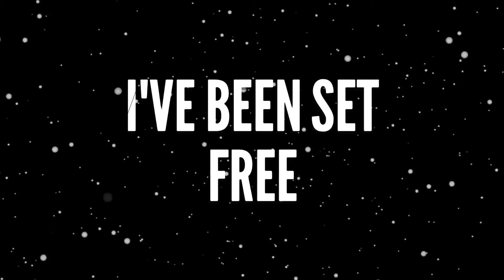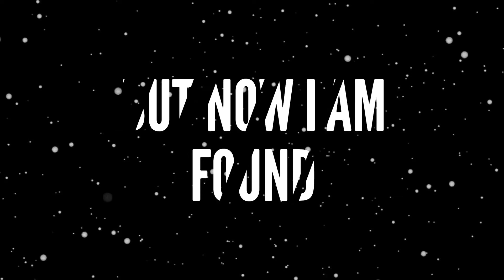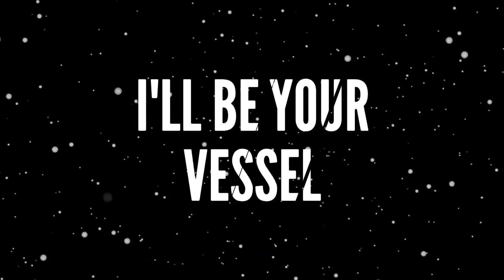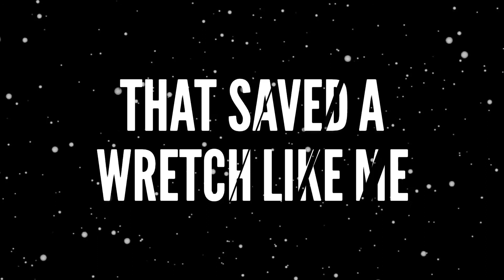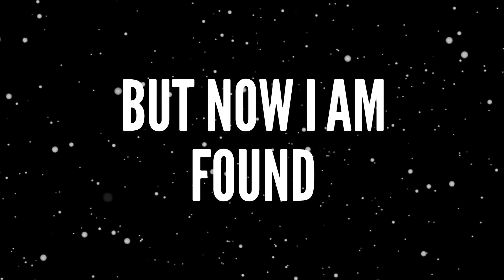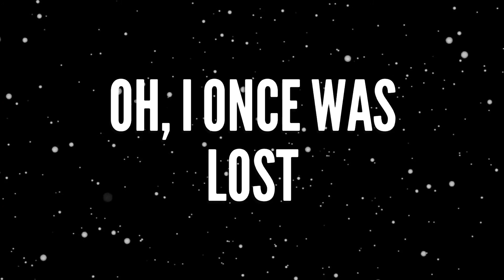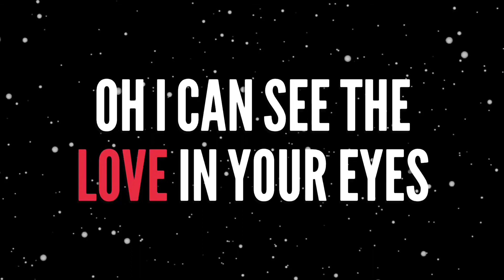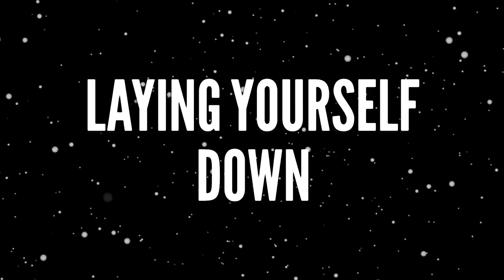Broken vessels (Amazing grace) [Lyrics] - Hillsong